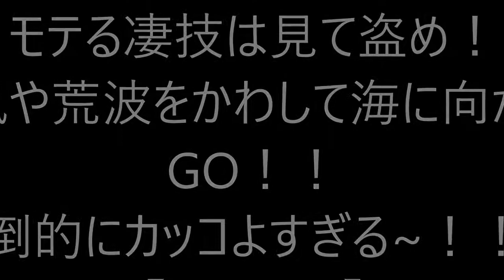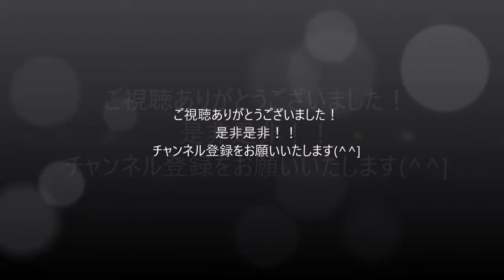【カッコいい】モテる凄技は見て盗め！強風や荒波をかわして海に向かってGO！！圧倒的にカッコよすぎる~！！！【サーフィン】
【カッコいい】
サーフィンの凄技シーンを集めました。
技を盗むにはまずは動画を見てイメージトレーニングすること！！！
モテて当然！圧倒的な格好良さ。

●　台風6号のほぼ真下でサーフィン！強風かわして面つるセット頭オーバー
●　サーフィン初心者でも出来る！らくらくテイクオフの見本　タイミング　板は水平　漕がない
●　FRPでサーフボード浮力強化しようとしたら・・・★part3★内陸でサーフィンを攻略せよ